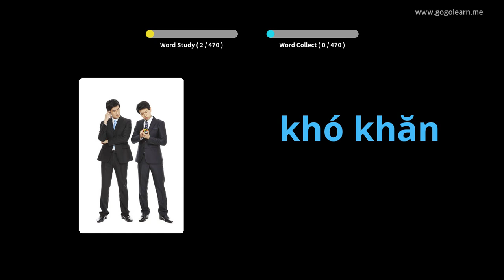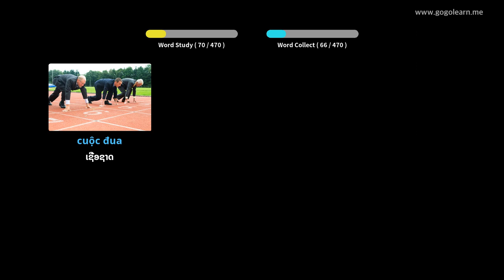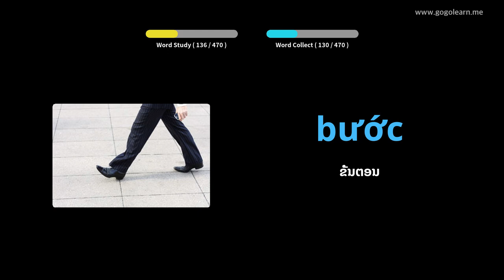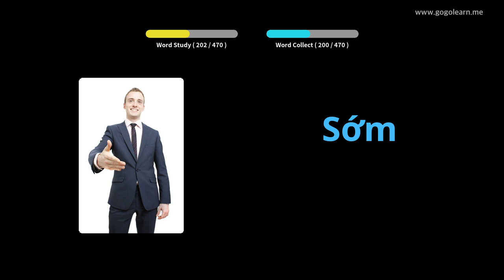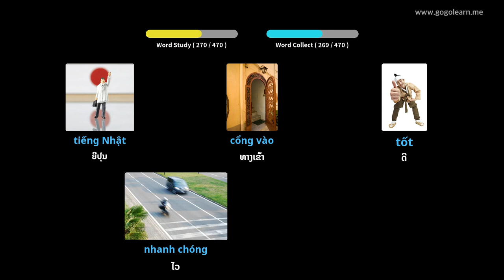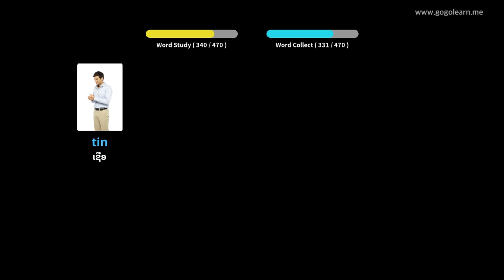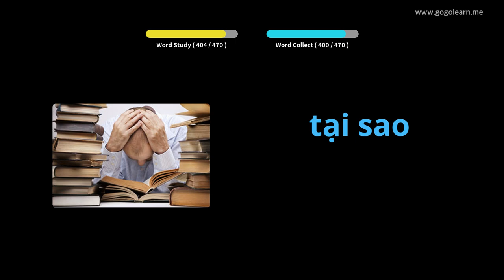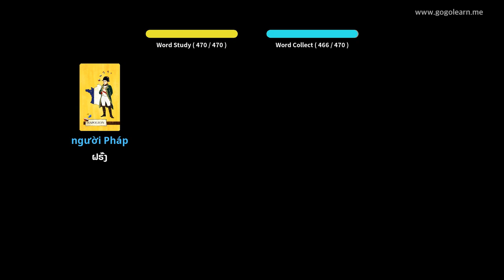ໂຮງຮຽນປະຖົມ ຄຳ ສັບພາສາຫວຽດນາມ | Golearn